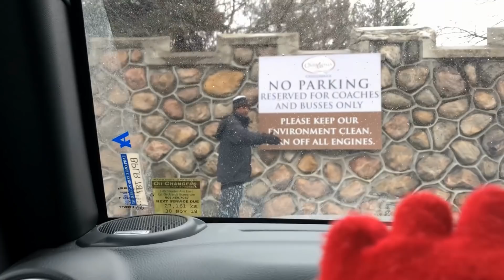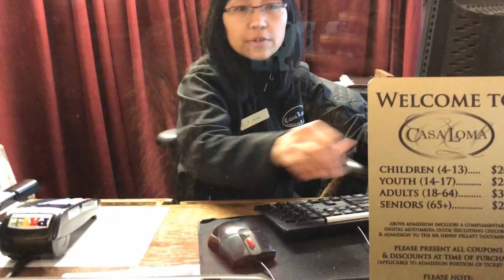Awesome Winter Christmas Entertainment for Kids in Toronto at Casa Loma | Vlog #6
In this short video, I take a quick trip to the Casa Loma castle in Toronto to check out the whimsical Christmas decor.

Casa Loma is one of Toronto's top tourist attractions and hospitality venues. Each year over 350,000 visitors tour Casa Loma and the estate gardens.   A perfect backdrop for special occasions, Casa Loma also plays host to over 250 private events annually. The unique architecture has also made it a highly desirable location for film, television and photo shoots.